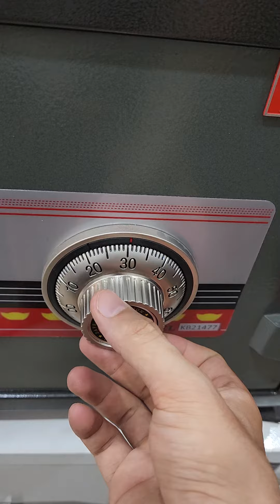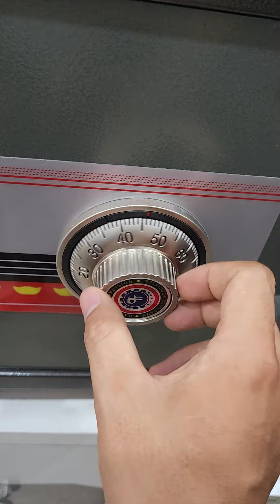Cách Mở Két Sắt Mini Việt Tiệp Khóa Cơ Có Bốn Mã Số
Cách Mở Két SắtViệt Tiệp Mini Khóa Cơ Có Bốn Mã Số
👉 HƯỚNG DẪN SỬ DỤNG KÉT SẮT
👉 CÁC DÒNG KÉT SẮT BÁN CHẠY:
► TOP 99 mẫu Két Sắt Điện Tử Việt Tiệp giảm tới 50%
► TOP 99 mẫu Két Sắt Mini Việt Tiệp giảm tới 50%
► TOP 99 mẫu Két Sắt Vân Tay Giá Tốt Nhất Thị Trường
► TOP 99 mẫu Két Sắt Khoá Cơ giảm 30, 40, 50%
👉 XEM THÊM CÁC KÉT SẮT CAO CẤP KHÁC:
► Chi nhánh:
𝙈𝙞𝙚̂̀𝙣 𝘽𝙖̆́𝙘: Số 31 Louis 6, Khu đô thị Louis city  Đại Mỗ, Nam Từ Liêm, Hà Nội
𝙈𝙞𝙚̂̀𝙣 𝙉𝙖𝙢:Số 209 Đường Trương Thị Hoa P Hiệp Thành, Q.12 TPHCM